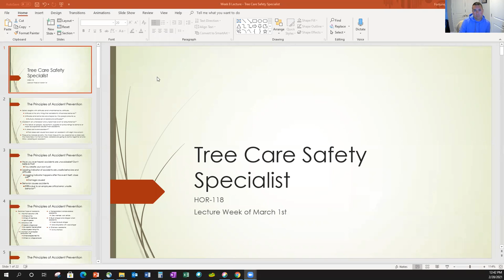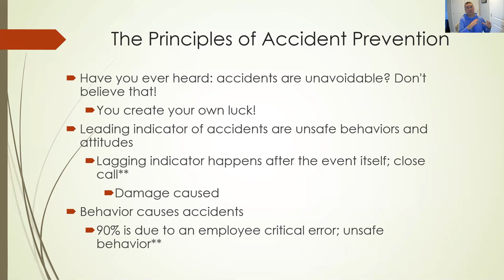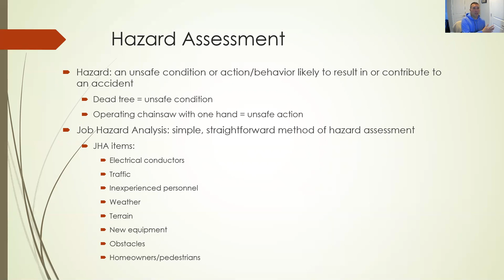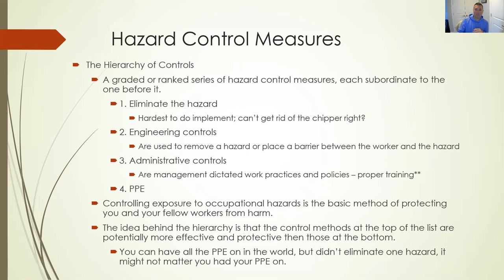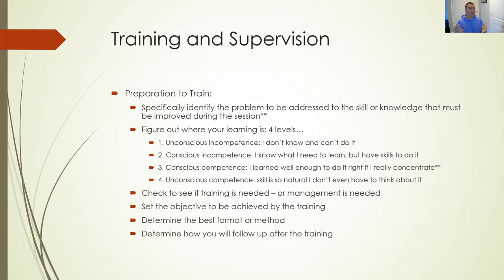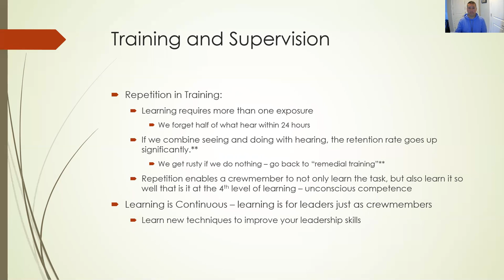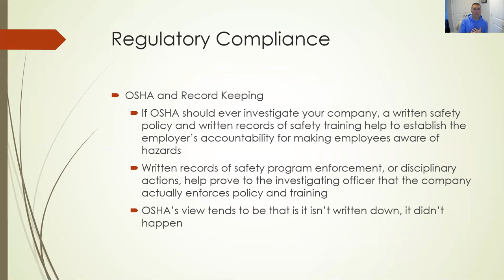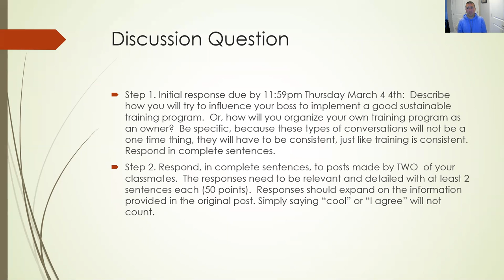Week 8 Lecture - Tree Care Safety Specialist